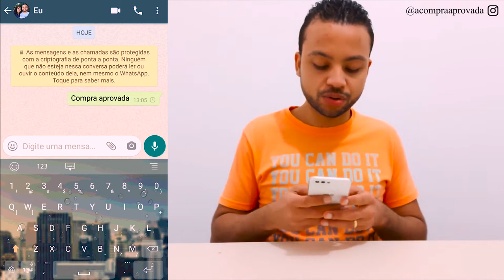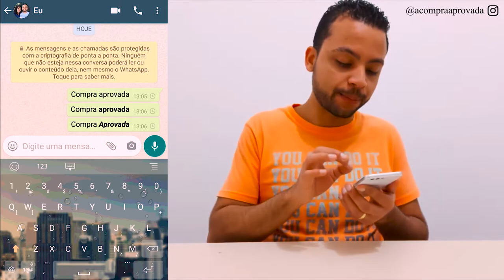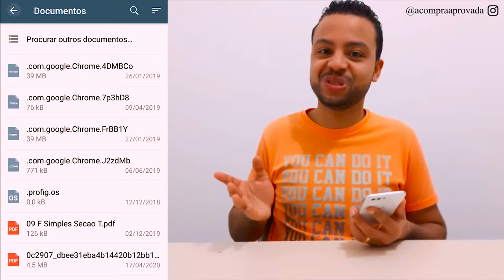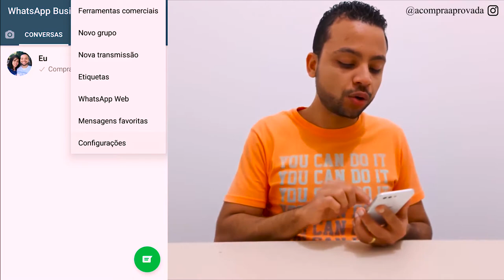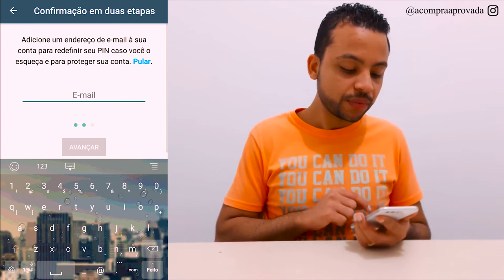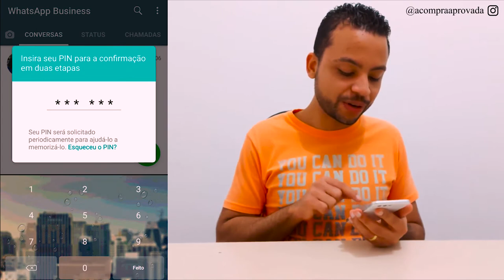Whatsapp - Veja Dicas Incríveis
Você consegue fazer com o Whatsapp muito mais do que imagina.

Neste vídeo quero te mostrar ótimas dicas que você precisa conhecer para melhorar o uso do Whatsapp, possa ser que algumas você já conheça, mas como o vídeo foi feito para ajudar a todos, assista até o final para conhecer novas funções.

Melhore o uso do seu Whatsapp com estas excelentes dicas !!
Não deixe de deixar o seu like se gostar do vídeo.

Momento do Vídeo:

0:00 - Introdução
0:49 - Dica 1
2:24 - Dica 2
3:26 - Dica 3
5:01 - Dica 4